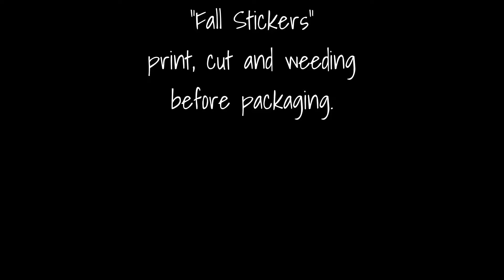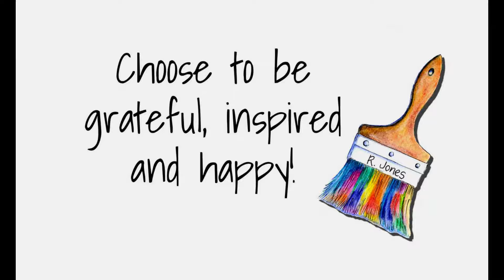Print, cut and weed my 2019 Fall die cut stickers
Getting ready for Autumn with some print, cut and weeding of my new fall die cut stickers.

Here is a very SHORT video to see how it is done.
I hope you enjoy seeing the process.

To see more of my art

To buy my art and stickers:
or if you are North Carolina
Blue Moon Gift Shops - Wilmington, NC
and
Sandal Shoppes - Leland, NC

Supplies
Printer - Artisan 1430
Cutting Machine - Silhouette Cameo 3